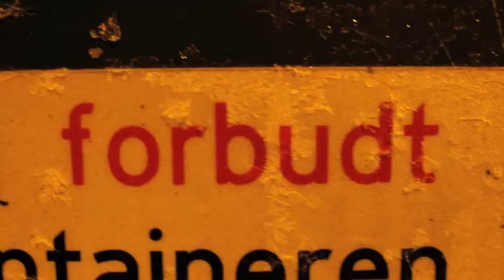We Artificial Intelligence - Intro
Need a vocalist for a BIG project!!!